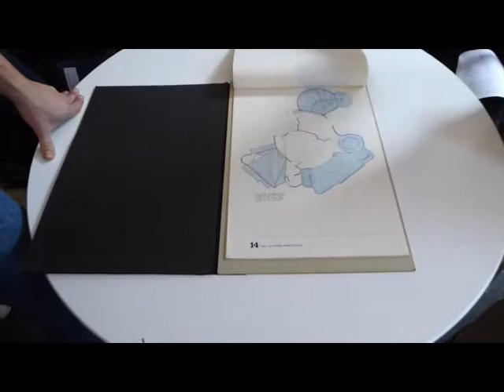840week3archive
AALAWuN2016

atmen2016